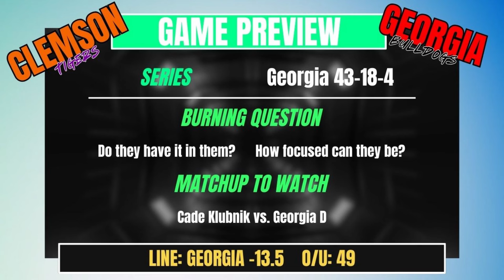Clemson vs Georgia | College Football Week 1 Game Preview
Previewing the Week 1 matchup between the Clemson Tigers and the Georgia Bulldogs!

We look at the biggest impact players, matchups to watch, important numbers, and break down this college football matchup!